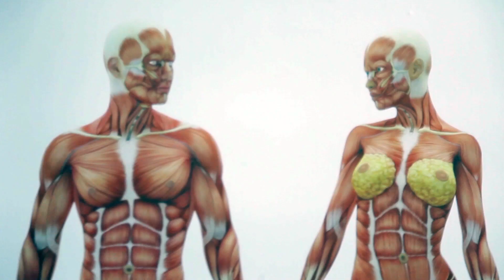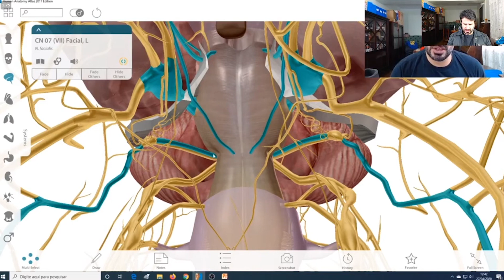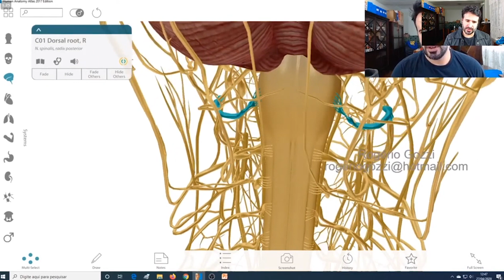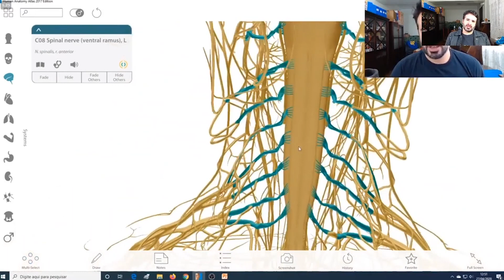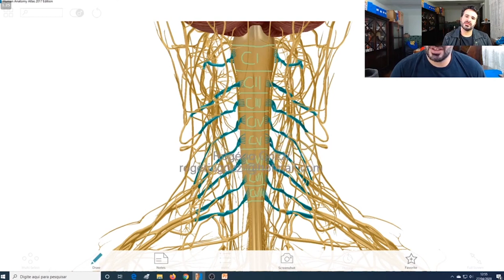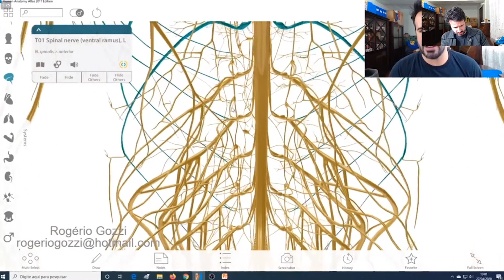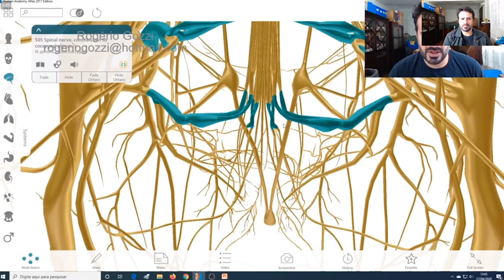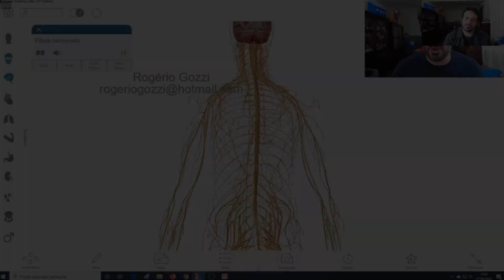SISTEMA NERVOSO PERIFÉRICO, NERVOS CRANIANOS E NERVOS ESPINHAIS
O sistema nervoso periférico é composto por 43 nervos, sendo eles 12 pares de nervos cranianos e 31 pares de nervos espinhais.

Nesse vídeo eu vou te mostrar TODOS os 43 nervos periféricos.

Rogério Gozzi